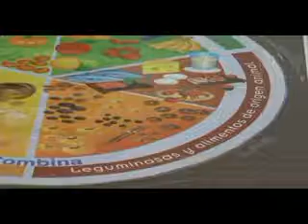zac 130207 uneme talleres